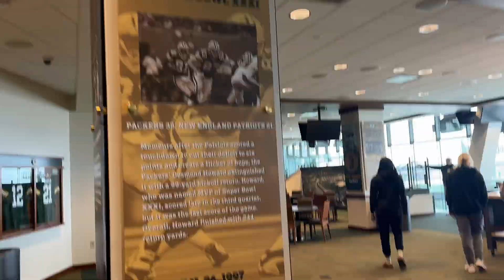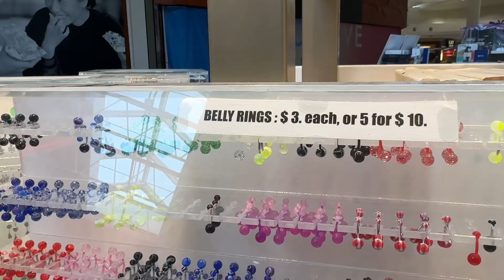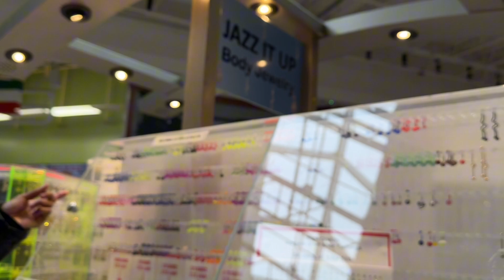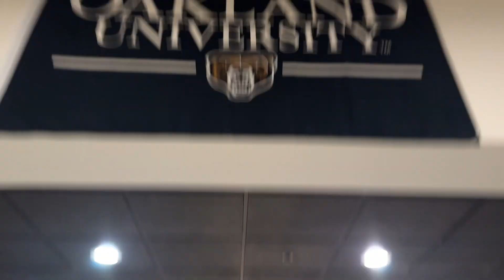COLLEGE DIARIES : NIGHT ADVENTURES🌚| TRAVELING✈️| BASKETBALL GAME🏀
HEY M BEAUTIES💞 HERE IS MY LAST BASKETBALL VLOG!!!

I AM DOING PAID BRAND DEALS NOW🚨

*FAQ*
HOW OLD ARE YOU? 21
WHERE YOU LIVE? MICHIGAN
FAVORITE COLOR? PINK
SPORT I PLAY? BASKETBALL